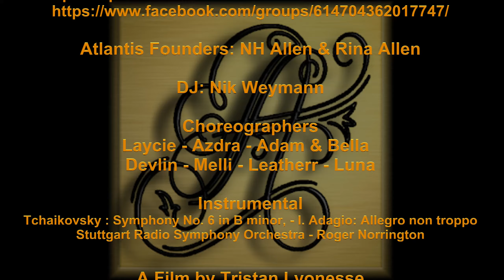Melli Fall Clumsy by Fergie Atlantis Variety Hour 19 Sep 2019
Clumsy by Fergie
Choreographer/Set Design: Melli Fall
Dancers: Melli Azdra and Bella